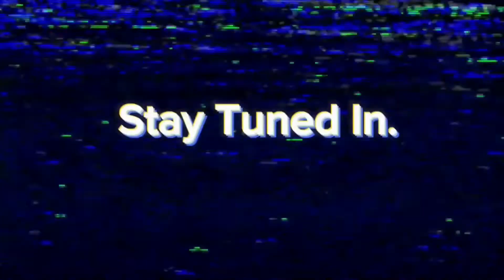The Saddest Episode Of Minecraft Story Mode Yet.... | Minecraft Story Mode Episode 4